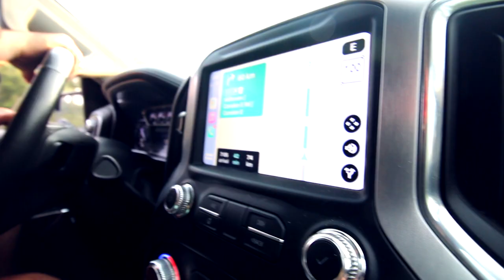Lake Ontario Smallmouth Adventure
Its seems making the trip to the east end of Lake Ontario on Canada weekend is an annual adventure. This year I took someone who had never been.

On top of that I tried an area that I had herd about but never personally fished. Nice weather, some bass and a look at an area I have never been to.

ian.west.ffm

family Ig ~@ffmvlog

Ian'sIG~ @ianwest

Brooke IG ~ @beewillis

Ashton Ig ~ @ash_man2011